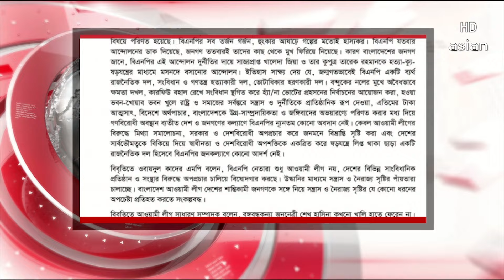রাত সাড়ে ৯টার সংবাদ | এশিয়ান নিউজ | ০৬ অক্টোবর ২০২৩ | Asian News